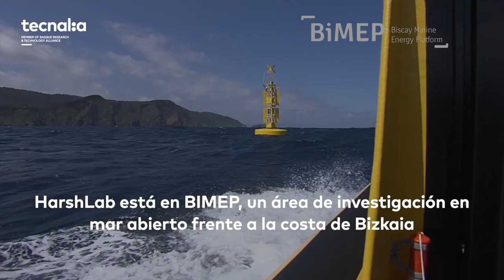HarshLab en 1 minuto: el LaboratorioFlotante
Conoce el HarshLab, un Laboratorio flotante único en Europa para ensayar desarrollos destinados al mundo Offshore en un entorno real.

Este laboratorio, diseñado y operado por TECNALIA, permite que las empresas puedan predecir de modo fiable cómo van a comportarse los distintos sistemas o materiales a utilizar en un EntornoMarino, lo que aumenta su Durabilidad y competitividad.